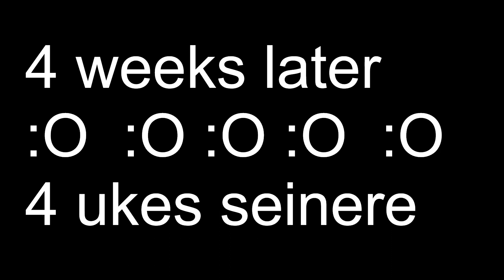4 weeks later 4 uker senere Sea of Thieves : - O